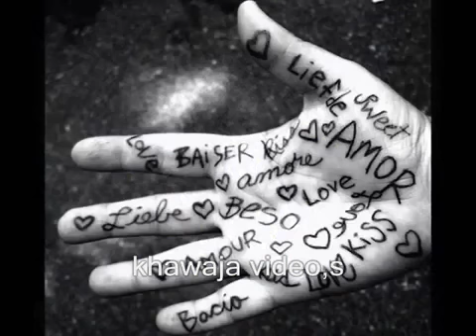mahmadullah katawazi khaer ka ashna la ranga toor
Subscribe___ _ Follow this link and sighn up to earn free money online __ for assistanace u can contact me _ Its Real Money For Free__.WELCOM To PASHTO CHANNEL AFGHANI TV PASHTO CHANEEL,SAfghani, Aghanland, Pashto, Pashtu, Kharoto attan in Lohore akakhil attan donkhattak attan. gul bat khan janas khan khattakonline dawood khan jaweed...
akakhil gamiee pashtoo 2009 pashto 20Afghan, Afghanic, Afghani, Aghanland, Pashto, Pashtu,...